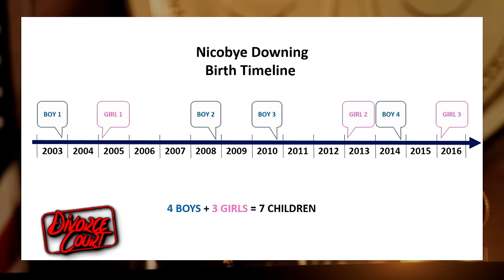Take Me Serious: Divorce Court - Nicobye vs. Maurice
Divorce Court - Nicobye vs. Maurice - Take Me Serious - Season 18, Episode 89 - Full Episode
Nicobye met Maurice after having 5 kids from 5 failed relationships and was certain he was her soul mate. But now, 3 years later and 2 kids with Maurice, she fears the love is gone and realizes this relationship may end too.

SOCIAL: @DivorceCourt